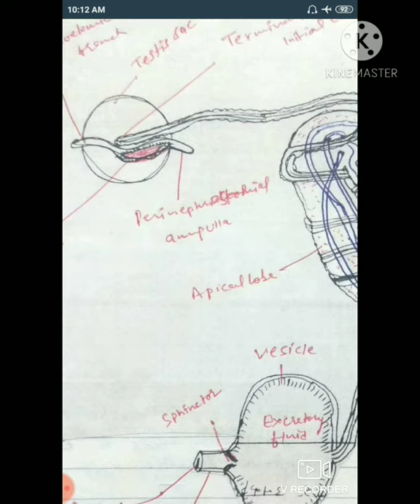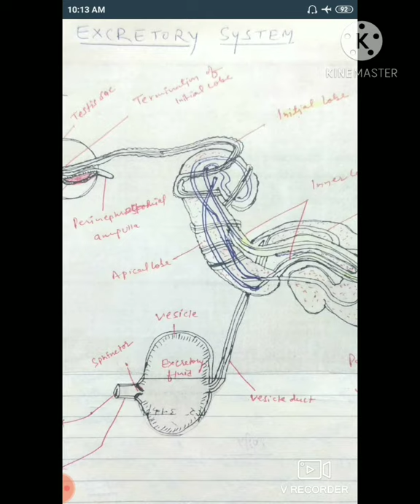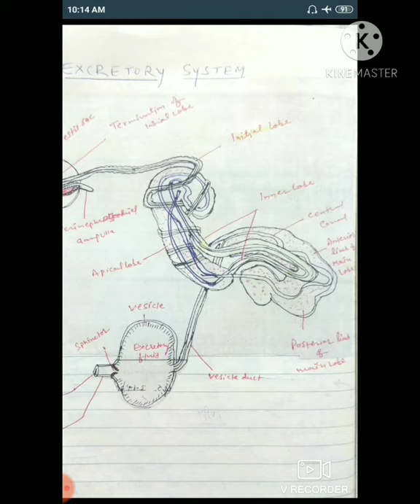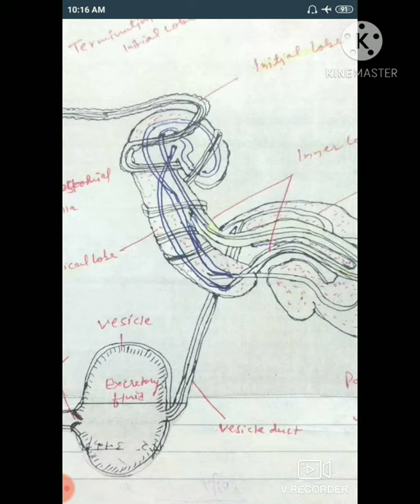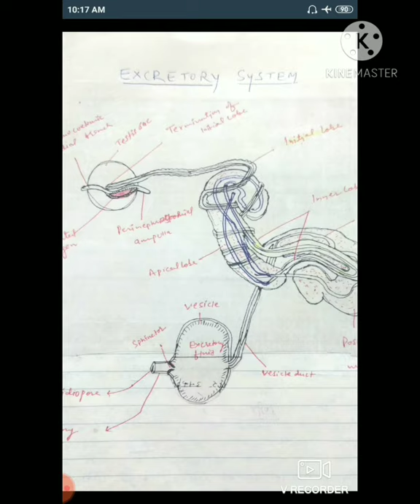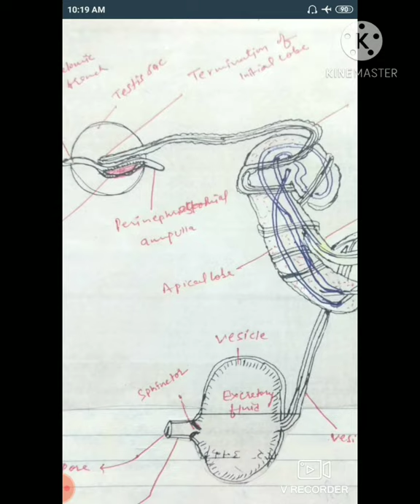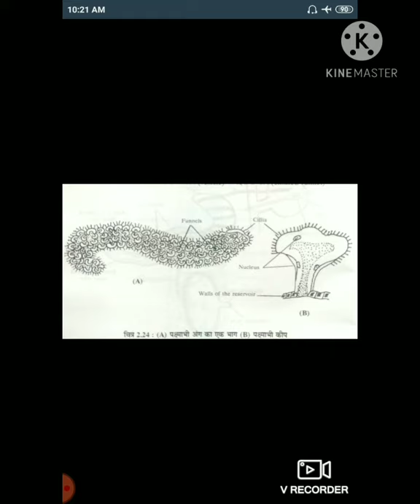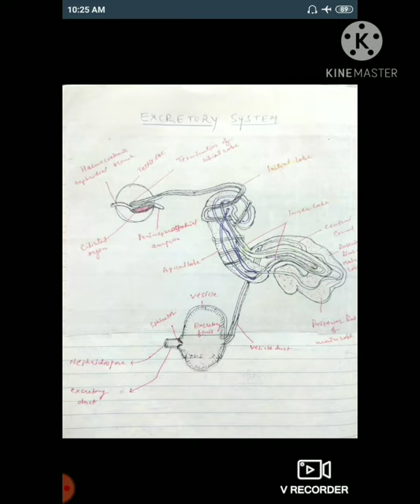Herudinaria Excretory System